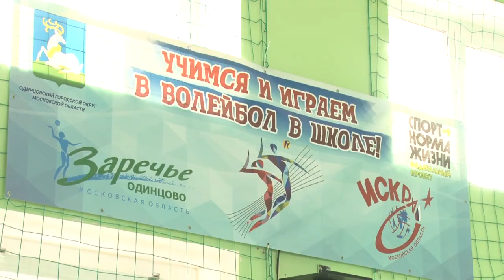Уроки волейбола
Сборная одинцовской гимназии №4 заняла первое место на фестивале волейбола. Ученики седьмых и восьмых классов отвоевали победу у тридцати двух команд со всего округа.